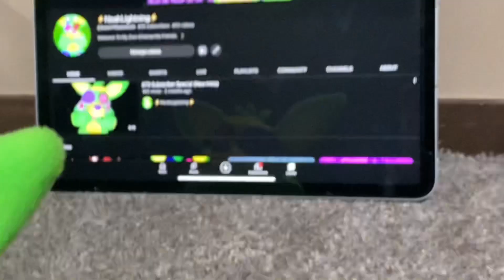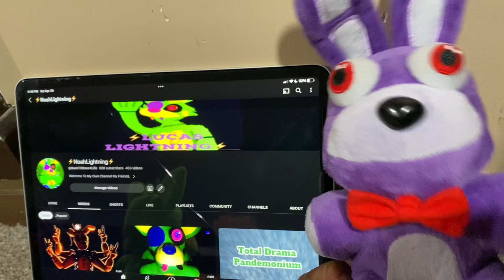I FINALLY REACH 800 Subscribers! Thanks To All Your Support!! 😁❤️